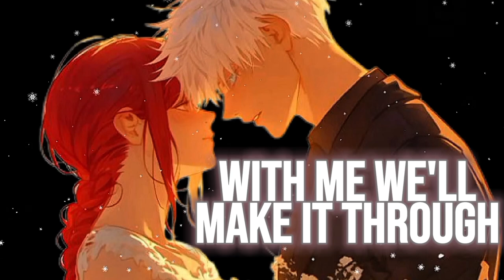Nightcore - Wonder (Lyrics)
FOLLOW THE ERIS ✨

SONG INFORMATION

Name ➡️ Wonder (Ft. Rarin & Brit Tolani)
Artist ➡️ Unknown Brain
Label ➡️ NCS Released
DOWNLOAD

ARTWORK

By ⏩
Character ⏩ Makima & Gojo Sataru
Pictures Origin ⏩ Chainsaw Man & Jujutsu Kaisen